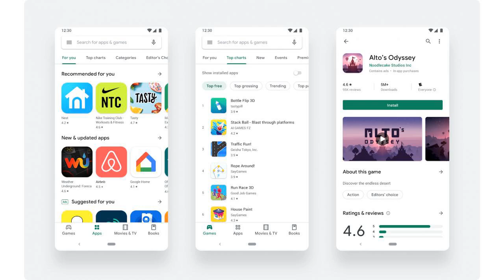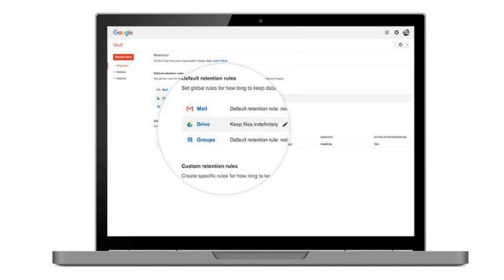Google postpones shutdown of Hangouts for G Suite users